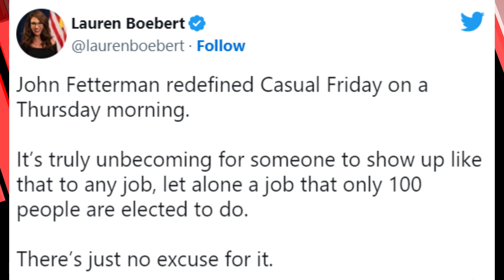John Fetterman Roasted for Hoodie, Shorts at Senator Press Conference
During a news conference on the debt limit on Thursday, Pennsylvania Senator John Fetterman appeared in a drastically dressed-down hoodie and shorts next to Sens. Bernie Sanders (I-VT), Ed Markey (D-MA), Peter Welch (D-VT), and Jeff Merkley (D-OR).